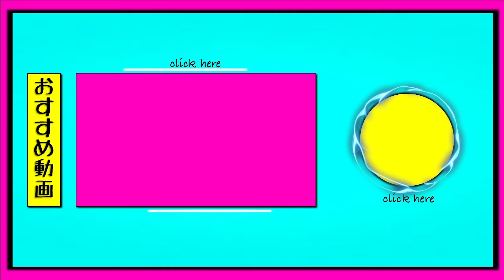【カラー&セット】ついに◯川天心が復活しました。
１０代２０代の為のメンズサロン！！